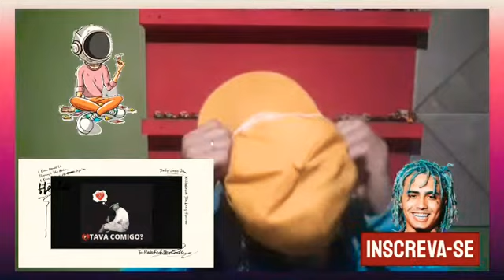"TAVA COMIGO" 💔 😬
MÚSICA FEITA NO CELULAR USANDO O BANDLAB♥️🩸

Cantor & Compositor: Jay-V
Beat: (prod. Arkk)
Mix/Master: Jay-V
Arte: Jay-V

TAVA COMIGO? · Jay-V 07

Letra:
Falou que tava comigo
Mas quando eu precisei
você não tava aqui

No caminho do perigo
Eu te procurei, mas se não tava ali

Não me devolveu
Oque eu fiz por ti
Desapareceu..
E agora eu sumi

Não tava comigo quando eu tava triste
Agora não quero você quando eu tô feliz
Girl você saiu da minha LoveList
Tô pegando um voo e vou pra Paris

Não quero mais pensar na gente
De amor você me deixa doente
Eu quero voltar ser um menor sorridente
Te esqueço enquanto o beck acende

O beck acende
Eu tô fazendo voar
O amor que eu sentia por você
Juro que não vai mais rolar

A minha vida eu quero viver
Da minha conquista eu quero desfrutar
Tu me abandonou, azar pra você
Com quem tava comigo eu vou comemorar

Segura a emoção..
Nego então pega a visão
Sei diferenciar quem sempre teve
do lado
O amigo, do irmao!

Tentaram me colocar no chão
Com muita fé em Deus
eu fiz uma oração
Coração já tava batendo a milhão
Deus abençoou e mantive os pés no chão.

Eu acabei me sentindo abençoado
Graças a Deus me livrei de todos os falsos
Acabei me tornando um milionário,
um empresário, o mais odiado, se vestiu de ice.

Mas quando eu precisei você
não tava aqui

No caminho do perigo, eu te procurei, mas se não tava ali

Não me devolveu oque eu fiz por ti
Desapareceu.. e agora eu sumi..

De amor se me deixa doente
Eu quero voltar ser o menor sorridente
Te esqueço enquanto um beck
acende (3x)

O beck acende, eu tô fazendo voar

Não vai mais rolar (2x)

Da minha conquista eu quero
desfrutar